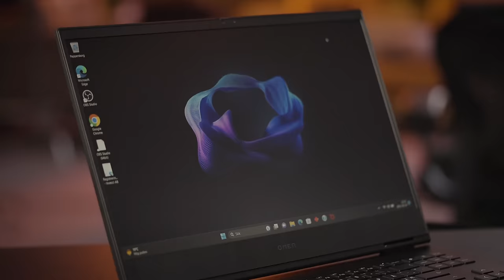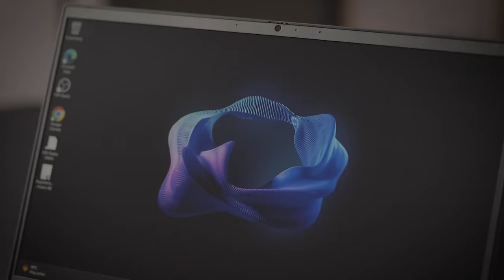BACHELOR IN PARADISE: ALLA BLIR ROASTADE *HAHA* | DEL 7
Betalt samarbete med OMEN och AMD Ryzen™
Vill du också uppleva våra reaktionsvideos i samma kvalitet som oss så kika in OMEN 16 med upp till AMD Ryzen™ 9 7940HS-processor.